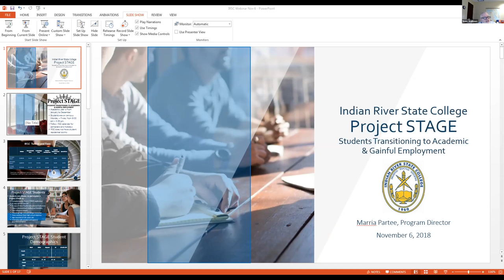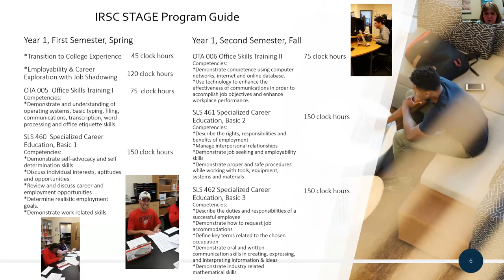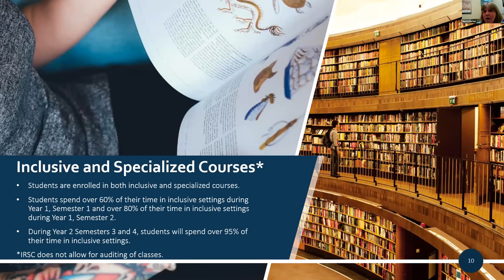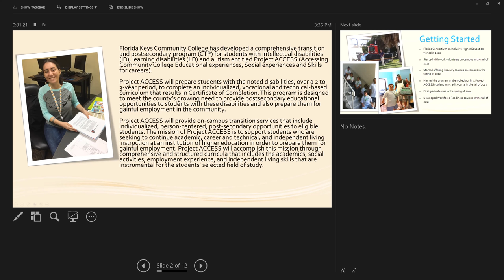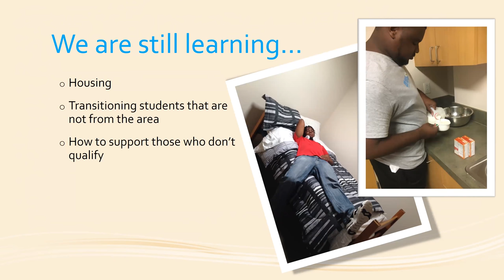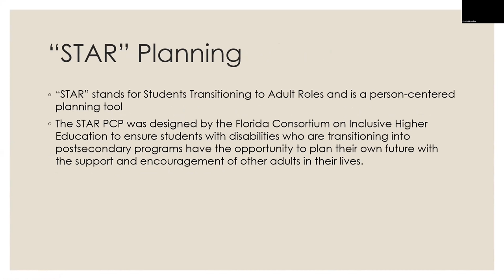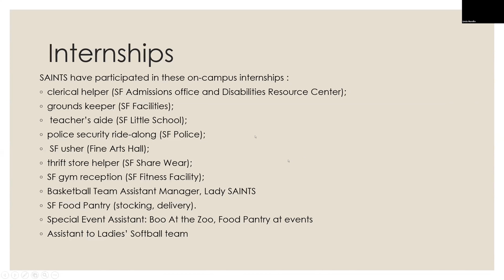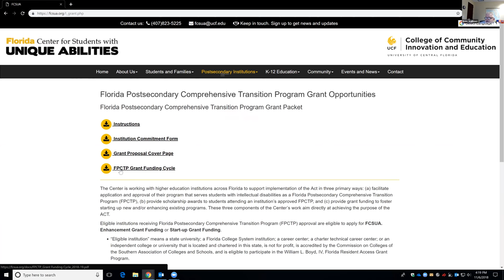Florida Postsecondary Comprehensive Transition Programs at Florida State Colleges. Three Approaches.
FCSUA welcomes Linda Mussillo from Project SAINT at Santa Fe College, Marria Partee from STAGE Program at Indian River State College, and Susan Chiappone from Project ACCESS at Florida Keys Community College. They are the program directors of three Florida Postsecondary Comprehensive Transition Programs (FPCTP) at Florida State Colleges and shared their approaches to program development and program structure. The slides related to this webinar are available to download on our